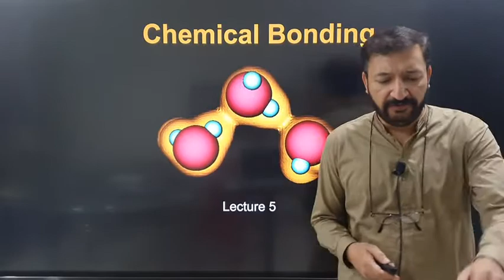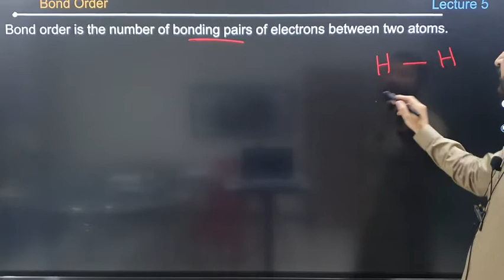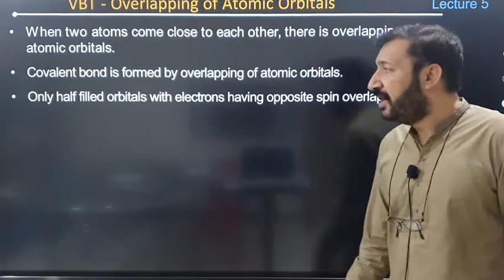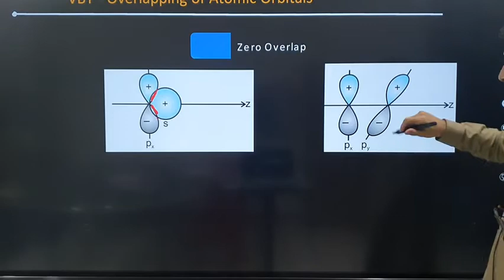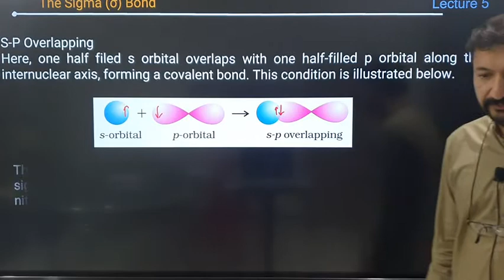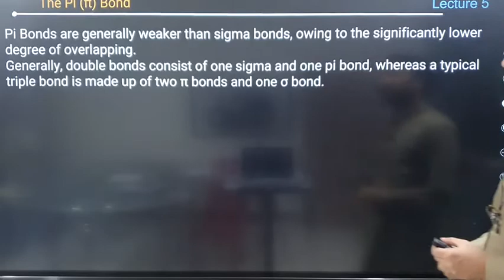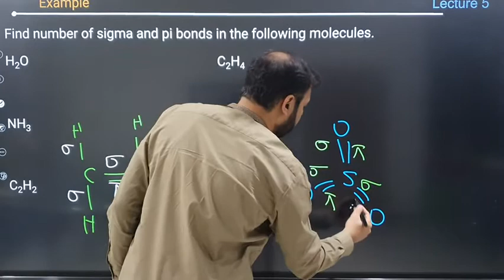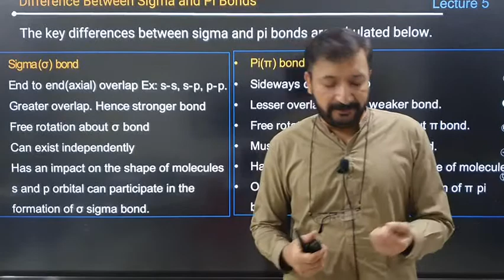Chemistry AS: Chemical Bonding Lecture 5 by Sumair Sajjad from Benchmark School System